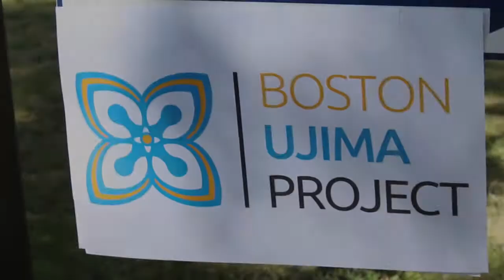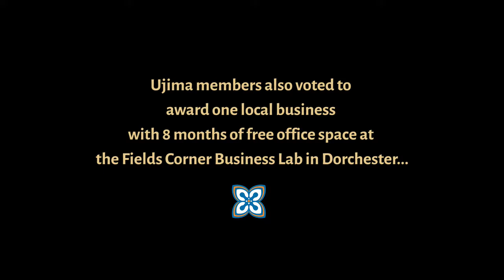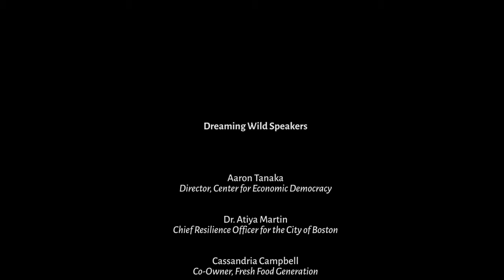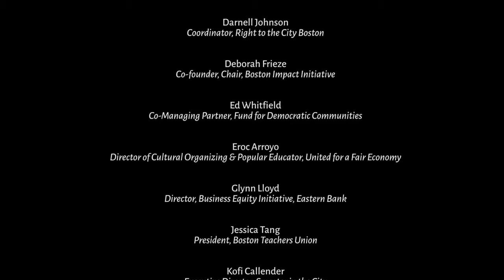Dreaming Wild Recap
Boston Ujima Project hosted its first General Assembly in September 2016. Watch highlights from our event!